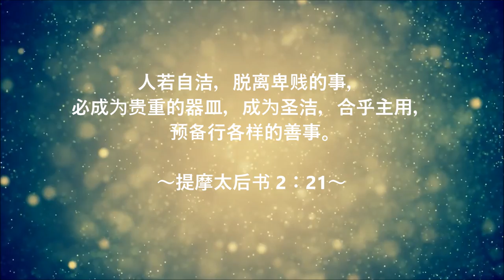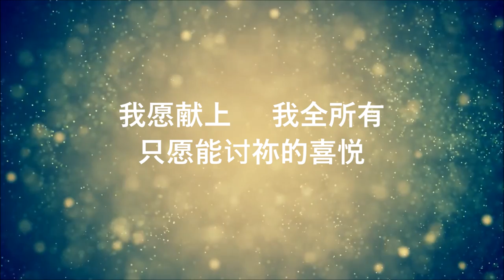ZEcho - 【恢复】官方歌词MV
曲名：恢复
Life for Christ 3.0 主题曲 （20-22/03/2017）
作词/作曲：周平光
演唱：王伟伦
制作团队：ZEcho

[Verse 1]
万军之耶和华 昔在永在的主
祢拣选我成为 祢的儿女
何等恩典 何等祝福

[Verse 2]
亲爱的主耶稣 荣耀尊贵的主
祢宝血洁净我 脱离罪恶
领我走义路 以圣洁装饰

[Prechorus]
祢说人若自洁 脱离卑贱的事
就必成为圣洁 合乎主所用

[Chorus 1]
主祢是我一生追求
求祢恢复我的生命
炼净我灵 释放我灵
让我能与祢联结

[Chorus 2]
主祢是我一生依靠
我愿献上 我全所有
只愿能讨祢的喜悦

[Bridge]
恢复我的心  恢复我灵